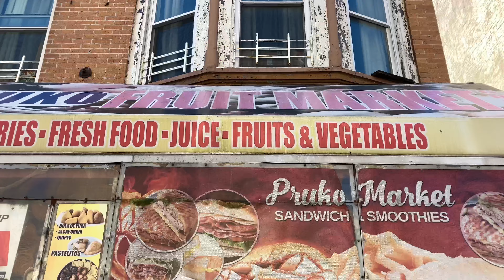Descubre el modo de vida de los indigentes en Nueva York: ¿Cuánto dinero realmente hacen?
En este video, te enseño el modo de vida de los indigentes en Nueva York: ¿cuánto dinero realmente hacen?. Te mostraré cómo viven, cómo funcionan sus organizaciones, y cómo ganan su dinero.

Este video es una referencia imprescindible para quien desea entender mejor el funcionamiento de la sociedad estadounidense, y sobre todo de Nueva York. Podrás ver cómo viven y trabajan estos pobres infel

Inspired by : CRISIS en NUEVA YORK 🇺🇸 ¡ESTO podría DESTRUIR la CIUDAD!

Inspired by : Por ESTA RAZÓN ya NADIE PUEDE VIVIR en NUEVA YORK

 inspirado en :
¿NUEVA YORK en 🚨 alerta máxima?: Protestas Anti-Israel-Palestina detienen la ciudad